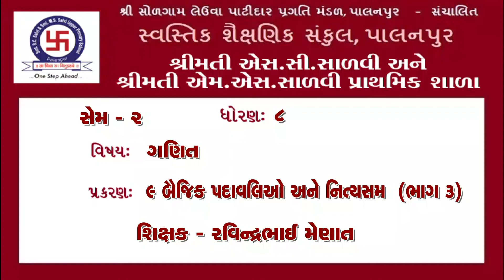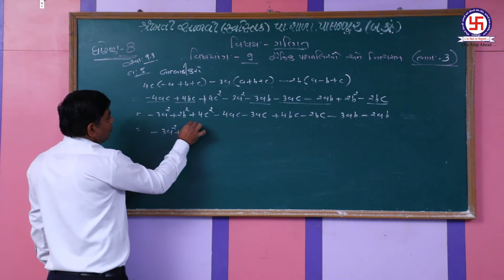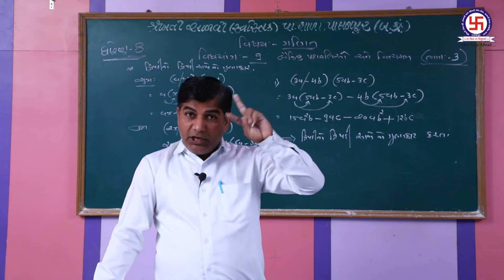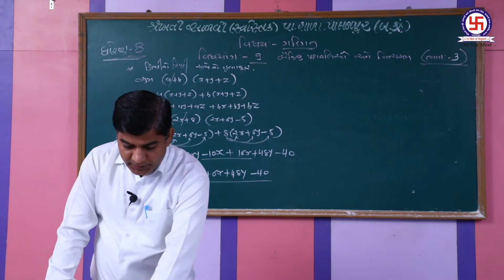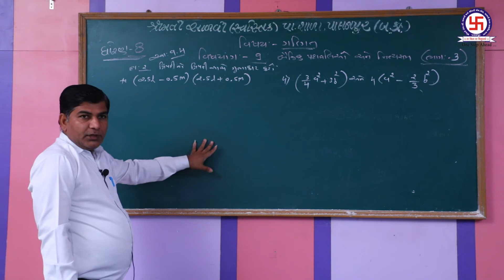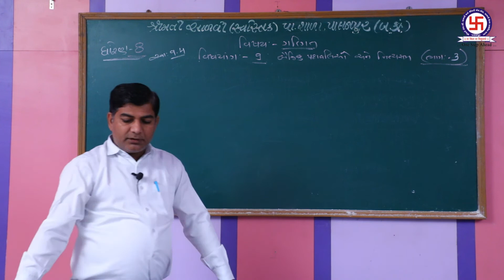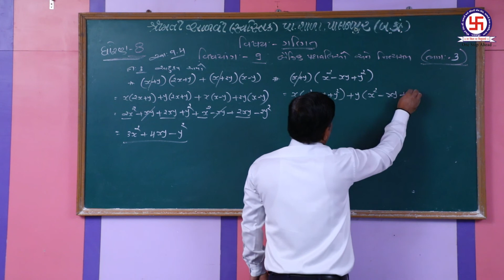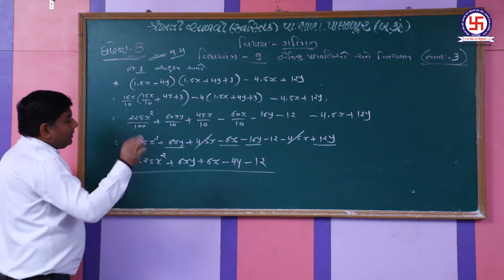STD8 |MATHS|CHEP9 |BAIJIK PADAVALIO ANE NITYSAM |P-3 ધો8| ગણિત|પ્ર9|બૈજિક પદાવલીઓ અને નિત્યસમ |ભા-3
STANDERD 8 |MATHS|CHEPTER 9 |BAIJIK PADAVALIO ANE NITYSAM |P-3
 ધોરણ 8 | ગણિત|પ્રકરણ 9 | બૈજિક પદાવલીઓ અને નિત્યસમ  |ભાગ-3